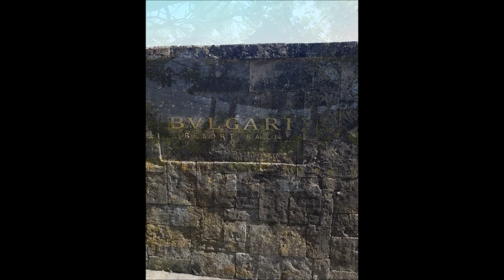バリ ブルガリホテル Bali Bvlgari (Bulgari) Hotels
2017/07　ブルガリホテル　インドネシア　バリ　　ガムラン